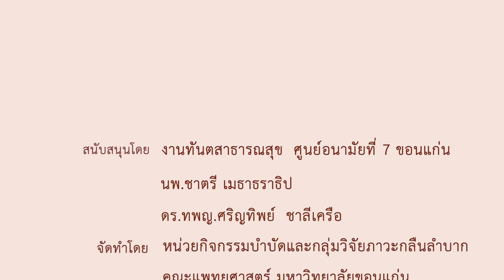DIY for ADL 9 คลิปยึดกางเกง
Cr. ขอขอบคุณคลิปจาก ศูนย์อนามัยที่ 7 ขอนแก่น